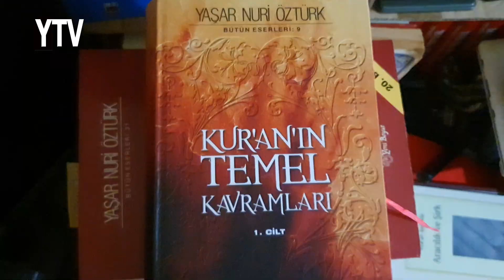Müşrikler'de ve Kur'an'da "Hz. İbrahim Tartışması" ve "Aynı Kelime"yle Anılması! (Murat Yatağanbaba)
Müşrikler'in ve Kur'an'ın Hz. İbrahim'e HANİF Demeleri ama FARKLI Anlamları. Konu: İbranice'de ve Kur'an'da "Hanif" Kavramı.

Kur'an'ın Hz. İbrahim üzerinden müşriklere uyguladığının aynısını, Cem Karaca da Almanlar'a uyguladı.

ORTAK YAYIN:-
- Yatağanbaba ile Kur'an'daki İslâm - 59. Bölüm
- Yatağanbaba ile Öztürk Öğretisi - 1. Bölüm

🔻 Kitap Siparişleriniz ve Video Masraflarına
ÇALIŞMALARIMA DESTEKLERİNİZ İÇİN;
Güncel İrtibat ve Banka IBAN Bilgilerim